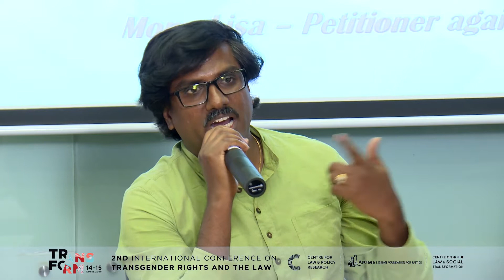CLPR | Transform International Conference Speaker Series: Uma Umesh P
The Centre for Law & Policy Research, Bangalore recently organized a 2-day International Conference on Transgender Rights & the Law. The Conference took place at the Indian Institute of Human Settlements, Bangalore on the 14th & 15th of April, 2018.

Uma (Umesh P) is a trans rights activist and the founder of Jeeva, a non-governmental organisation that works for gender minorities. He was a speaker in Panel 3 on Trans* Families

Highlighting the experiences of transgender children growing up in heteronormative family environments, Uma discussed her crisis intervention efforts and case studies she had handled.